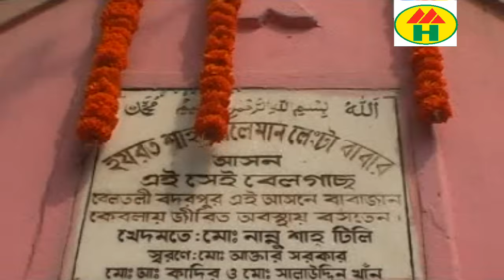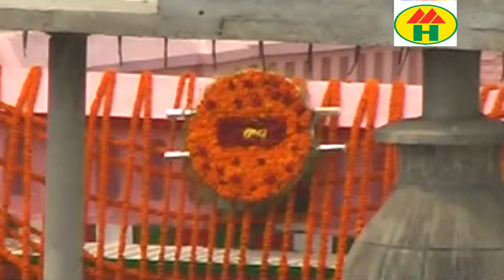Momtaz - Paiya Nidhi | পাইয়া নিধি | Bangla Vandari Gaan | Music Heaven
Paiya Nidhi | পাইয়া নিধি | Bangla Vandari Gaan
by Momtaz
Album: Lengtar Gamcha